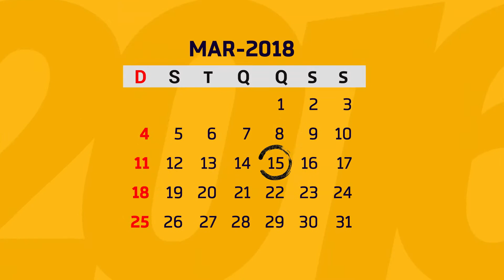Abono Salarial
Atenção, trabalhadores de empresas privadas nascidos nos meses de maio e junho ou servidor público com inscrições finais 8 e 9. O prazo final para o saque do seu AbonoSalarial ano base 2016 termina no 👉 dia 29 de junho. Quer saber quanto você vai receber? Solta o play!